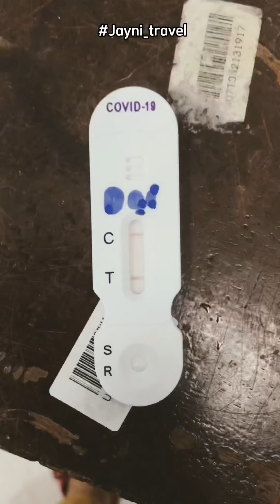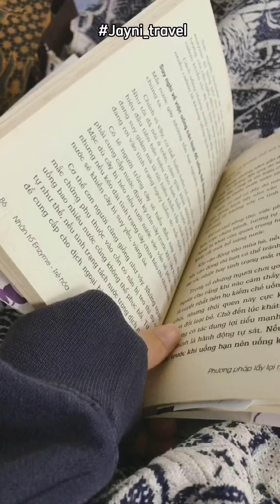Vậy là mình Dương Tính ... | Nhật ký Cách ly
Cách đây ít lâu rồi nhưng tới lúc bình tâm lại mới chia sẻ lên đây điều này.

Đây là 1 hành trình, và tụi mình sẽ đi đến cùng với nhau.
Hồi trước mình chống dịch, còn giờ đã sống cùng với nó, thì mọi chuyện cũng thay đổi rất nhiều.

Anw, cảm ơn mng vẫn luôn quan tâm và lo lắng cho mình! Thương!!!